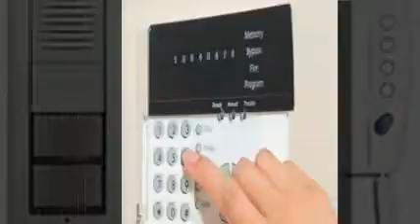Minuterie, elektrische installatie Rumst - AAVK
AAVK biedt u een uitgebreide waaier van diensten aan in de elektromechanische sector.

Of het nu gaat om een eenvoudige zekeringkast, het plaatsen van een minuterie of een uitgebreide elektrische installatie, de vakkundig geschoolde specialisten van AAVK staan steeds voor u paraat.

Ook bieden wij u een ruime keuze aan audio- en videoparlofoons van merken zoals Bticino, Aiphone, Niko... tegen de laagste prijs. Wij komen graag bij u langs voor een vrijblijvende offerte.